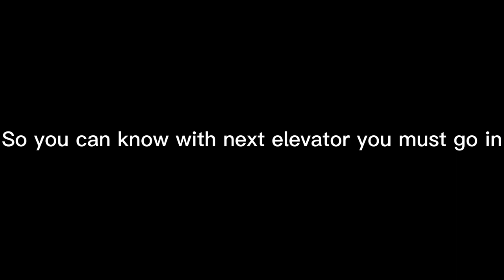How to go falling freeway in Taxi simulator 2 [ Roblox ]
Game : Roblox-Taxi-Simulator-2
Song : Ella Vater - The Minivandals